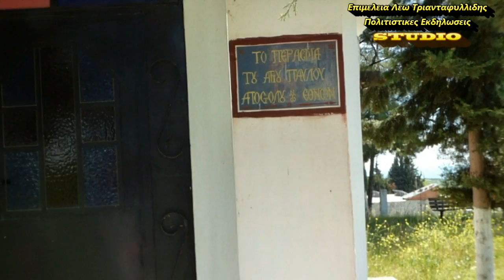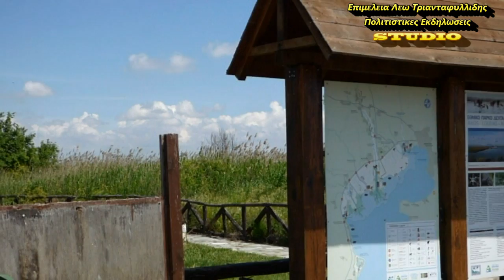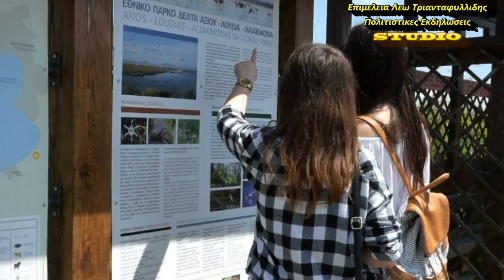ΜΕΘΩΝΗ ΠΙΕΡΙΑΣ METHONI PIERIAS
ΑΞΙΩΘΕΑΤΑ
ΜΕΘΩΝΗΣ